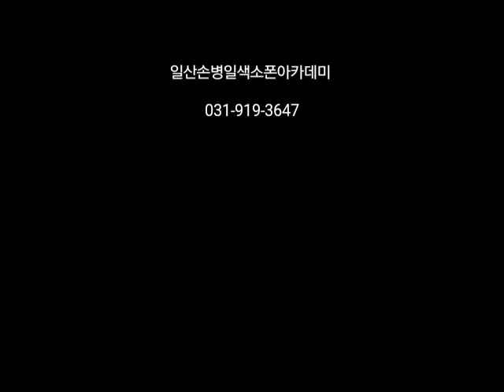나같은건없는건가요 슈퍼주니어 곡 일산손병일색소폰아카데미일산 010-9875-3647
밴드명을 검색해 가입할 수 있습니다.
From 손병일